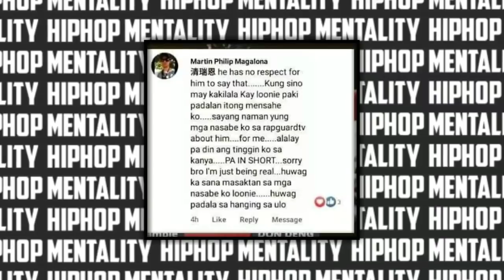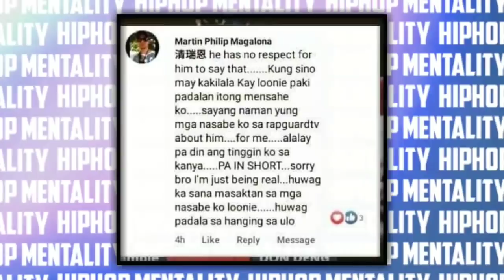Bronx Magalona, kapatid ni FrancisM sinabihan si Loonie na "MAKAPAL ANG MUKHA" | HHM Updates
Rapasia's member at kapatid ng Master Rapper na si FrancisM nagbigay ng mensahe tungkol kay Loonie.

Ang HHM Updates ay segment ng Hiphop Mentality para mapag-usapan ang kasalukuyang pangyayari at balita sa Hiphop industry dito sa Pilipinas.